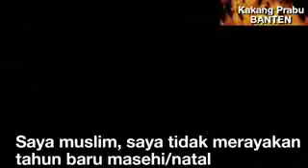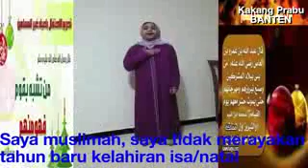Tidak merayakan tahun baru